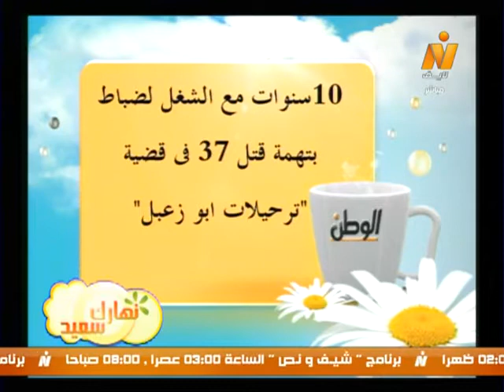نهارك سعيد| قراءة فى صحافة الأربعاء 19 مارس 2014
نهارك سعيد| قراءة فى صحافة الأربعاء 19 مارس 2014 مع الصحفية/ آمال عويضة
(تقديم/ شريف نور الدين)